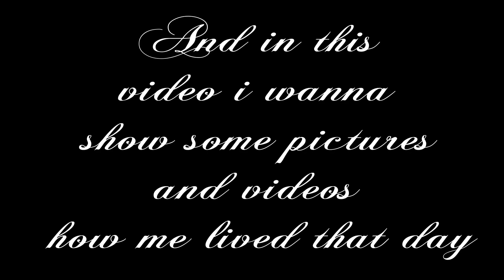ME AND MY WIFE OUR WEDDING JUNE 16 2023!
On june 16 me and my wife got married so in this video i wanna show some pics and clips from our day enjoy!